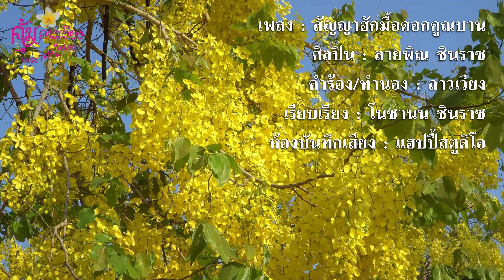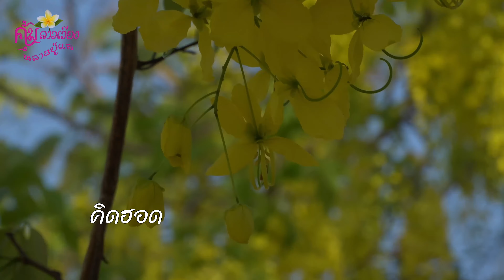สัญญาฮักมื้อดอกคูณบาน【MUSIC VDO】- ลายพิณ ชินราช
เพลง : สัญญาฮักมื้อดอกคูณบาน
ศิลปิน : ลายพิณ ชินราช
คำร้อง/ทำนอง : พ.ต.ท.หญิง เข็มทอง
                           มณีรัตนรังษี “ลาวเวียง”
เรียบเรียง : โนชานน ชินราช
ห้องบันทึกเสียง : แฮปปี้สตูดิโอ
กีตาร์/พิณ : ชานน ชินราช
YC-30 : โนชานน
เบส : อ้น แฮปปี้ทีม
แคน : ยา นาโดม
มิกซ์/มาสเตอร์ : ตึ๋งเทพพิทักษ์
ถ่ายทำ : ชานน ชินราช
ถ่ายภาพมุมสูง : รุทธิ์ปิงปอง
ตัดต่อ : หม่องม่วนเร็คคอร์ด
ประสานงาน : หนุ่ม ทุ่งกุลา
แต่งหน้า/ทำผม : คุณหญิงหญิง
เนื้อเพลง. สัญญาฮักมื้อดอกคูณบาน (ชาย)

(พูด ) “น้องเอ้ย... หย่อนความจนอ้ายจำพราก  ลาจากหม่องถิ่นฐาน
มาเฮ่ดงานหาเงิน ดอกคูณบานสิเมือบ้าน. เด้อหล่า”

A.1 อ้ายฮักน้องมื้อดอกคูณบาน
 ก่อเจดีย์ทรายสงกรานต์ปีผ่าน
 อ้ายฮักน้องคือดอกคูณบาน   (ซ้ำ)
        บ่ลืมวันวาน  อ้ายฮักบ่ลืม
        อ้ายฮักบ่ลืม  อ้ายฮักบ่ลืม

A.2 คิดฮอดคืนนั้นเดือนห้า
 ดอกคูณโรยราเฮาจำใจจาก
 จำพรากจากกันเพียงกาย
 ดอกคูณความหมายอ้ายฮักบ่ลืม  (ซ้ำ)

Hook. แห่ดอกคูณปีนั้นสองเฮา
 คิดฮอดหม่องเก่าหม่องดอกคูณบาน
 ดอกคูณเหลืองอร่ามงามตา (ซ้ำ)
 คือจั่งเตือนว่าฮอดเวลาฮักเฮา (ซ้ำ)

A.3 คิดฮอดมื้อนั้นสัญญา
 ดอกคูณบานมาพ้อกันเดือนห้า
 เฝ้านับมื้อนับวันเวลา (ซ้ำ)
 อ้ายคอยสัญญามื้อดอกคูณบาน (ซ้ำ)